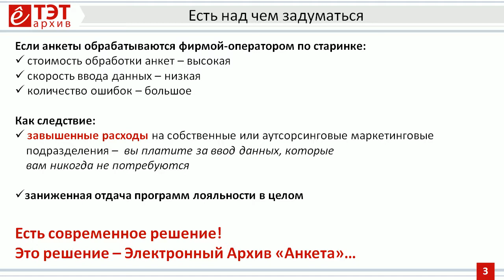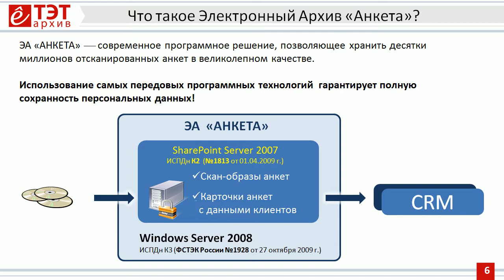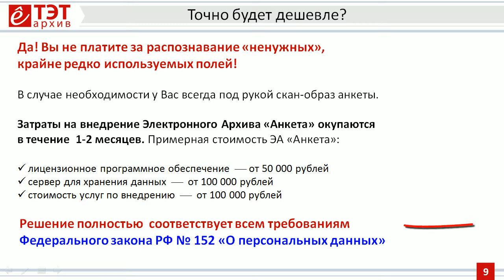Электронный Архив для программ лояльности "АНКЕТА"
ООО "ТЭТ Аудит", бизнес-направление "ТЭТ Архив"